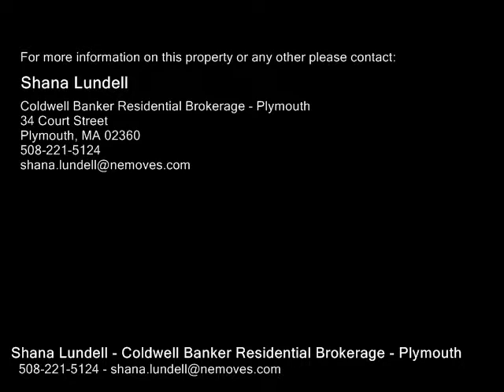37 Settlers Way, Bourne MA 02532 - Single Family Home - Real Estate - For Sale -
37 Settlers Way, Bourne MA 02532  Single Family Home  Real Estate  For Sale   Pilgrim Pines proudly presents this popular contemporary ranch under construction now on Settlers Way! This home is a real "WOW" stylefloor plan! Includes spacious open floor plan..beautiful kitchen wgranite,tile floors, center island opens to cathedral ceiling great room w fireplace.Vaulted ceiling master, walk in closet, LUXURY tiled walk in shower, double vanity wgranite counters. Dining room wcrown molding, wainscoating, & hardwoods. Natural gas heat, central air, irrigation system, composite decking.. PHOTOS FACSIMILE. TO BE BUILT.. Construction has started. 98% Sold out! OPEN HOUSES hosted from 4 Settlers Way.

Shana Lundell
Coldwell Banker Residential Brokerage - Plymouth